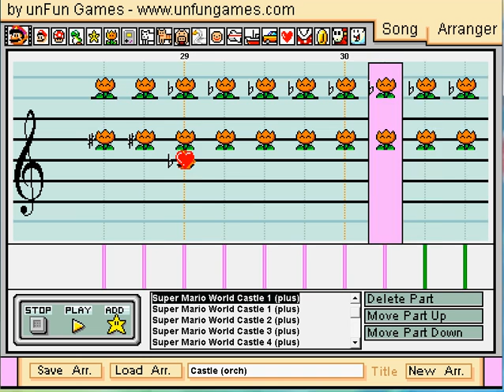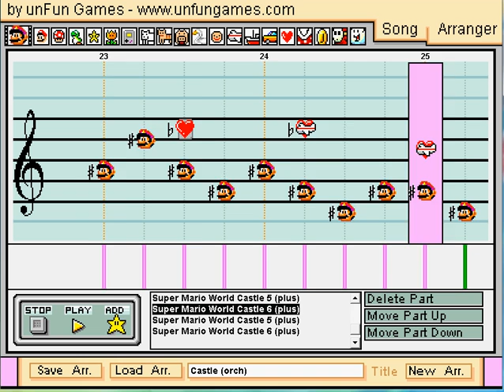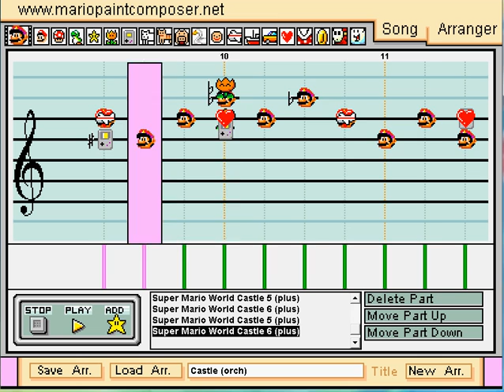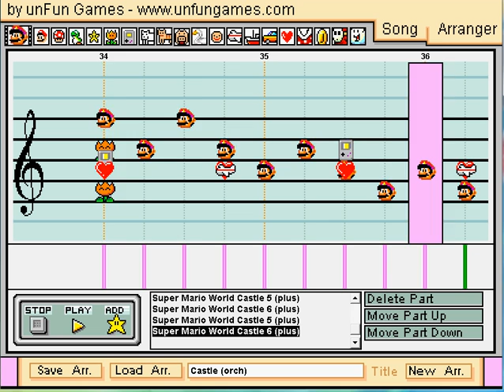Mario Paint - Castle Theme - Super Mario World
The Castle theme from Super Mario World.

Originally by Koji Kondo

Created with Mario Paint Composer

Based on Castle sequenced by Erik

Thanks to SatoshiLyish for the Mario Paint Orchestra soundpack